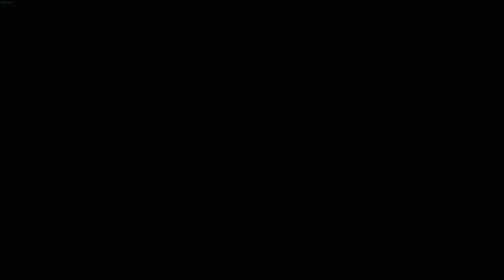NIGHTLIFE LEAK - GTA V ONLINE